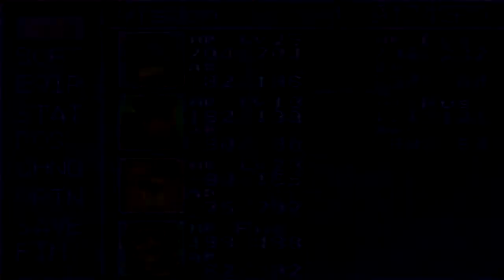65 - Walkthrough FR l Breath Of Fire 1 l Objets 24 : Wisdon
Wisdon possède un Temple truffé de coffres que nous n'allons pas hésiter à ouvrir pour grossir un peu notre inventaire déjà plein à craquer !

Rien de très compliqué dans ce donjon il faudra surtout bien ce servir de Ox et de ses gros bras pour exploser tout les rochers sur son passage :) !